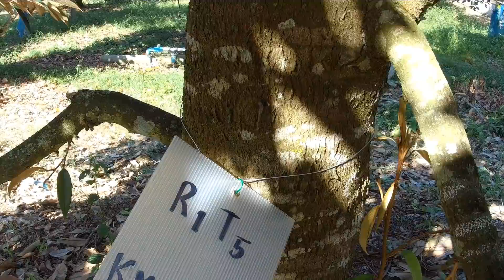LP-EP23 พาชมการเก็บตัวอย่างดิน ใบทุเรียน เพื่อวิเคราะห์ธาตุอาหารพืช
LP-EP23 พาชมการเก็บตัวอย่างดิน ใบทุเรียน เพื่อวิเคราะห์ธาตุอาหาร คุยเรื่องธาตุอาหาร ปุ๋ยทุเรียนกับเกษตรกร

การวิเคราะห์ดิน  เพื่อให้ทราบถึงความอุดมสมบูรณ์และปัญหาของดินในแปลงปลูกพืชพร้อมกับคำแนะนำในการแก้ไขปรับปรุง บำรุงดิน เช่น การใช้ปุ๋ย การใช้สารปรับปรุงดิน การปรับปรุงดินกรด-ดินเค็ม

การวิเคราะห์ดิน คือ การใช้เทคนิคทางเคมีเพื่อแยกแยะองค์ประกอบดินในส่วนที่เป็นธาตุอาหารพืช โดยเฉพาะธาตุอาหารที่เป็นประโยชน์กับพืช เพื่อให้ได้ข้อมูลในเชิงปริมาณ แล้วนำไปแปลความหมายการวิเคราะห์ที่ได้

การวิเคราะห์ดิน มี 4 ขั้นตอน

1. การเก็บตัวอย่าง
2. การสกัดและวิเคราะห์ดินทางเคมี
3. การหาค่าความสัมพันธ์ของธาตุอาหาร
4. การให้คำแนะนำในการใช้ปุ๋ย หรือปูนเพื่อการปรับปรุงดิน

การวิเคราะห์พืช
     คือ การใช้วิธีทางเคมี เพื่อแยกแยกพืชว่ามีองค์ประกอบทางเคมีอยู่มากน้อยเพียงใด ส่วนหนึ่ง จะสามารถดูปริมาณธาตุอาหารพืช และองค์ประกอบทางเคมีอื่นๆ

การวิเคราะห์พืช ใบทุเรียน เพื่อเปรียบเทียบกับดิน ว่า พืชสามารถนำธาตุอาหารในดินไปใช้ได้หรือไม่

เกษตรกร  คุณสมชาย บุญให้

สถานที่  สวนคุณสมชาย อำเภอ แกลง จังหวัดระยอง
วิทยากร :  ผศ. ดร.  ลำแพน ขวัญพูล
ภาควิชาเทคโนโลยีการผลิตพืช
คณะเทคโนโลยีการเกษตร

ข้อมูลเพิ่มเติม แนะนำให้อ่าน